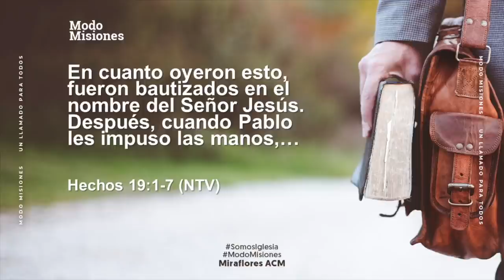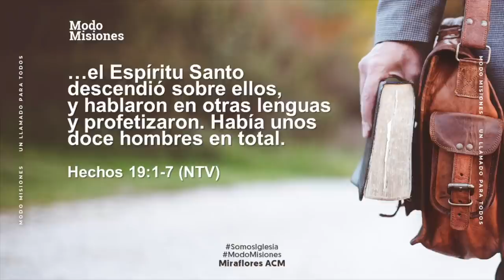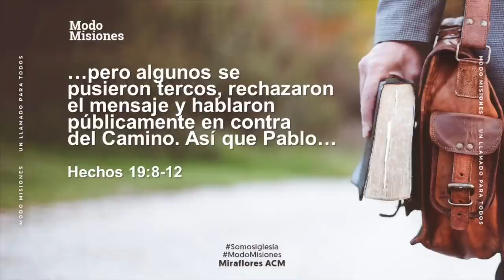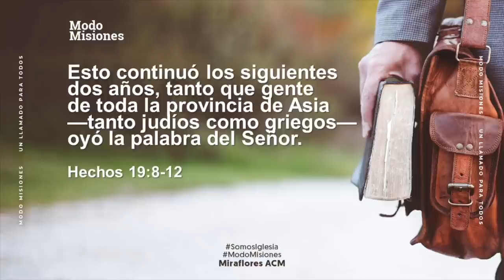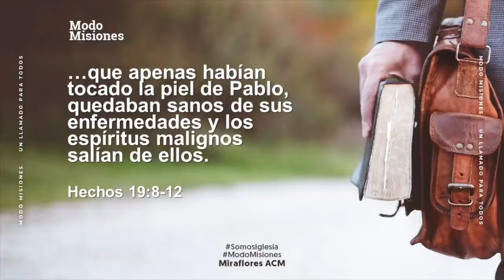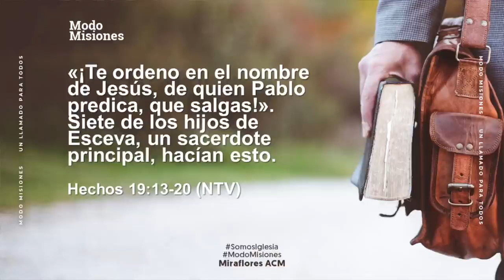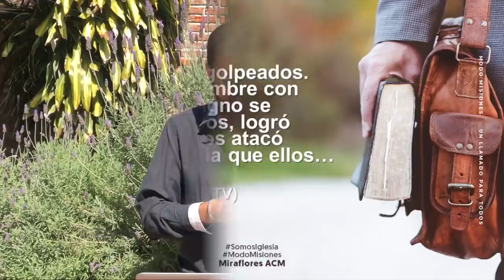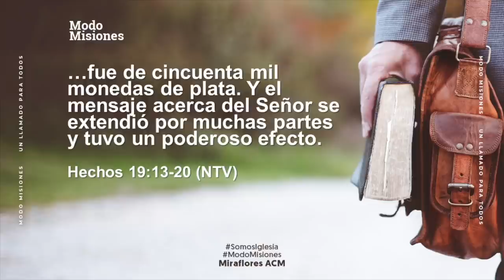Serie Misionera | Tercer viaje misionero de Pablo | Rolando Campos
¡Bienvenidos a nuestro servicio de hoy!

Lllegamos al tema 4 de la serie ModoMisiones: Un llamado para siempre.
Nos acompaña un invitado muy especial, nuestro hermano RolandoCampos, director de Movida Perú.